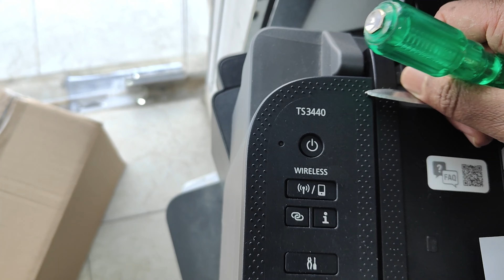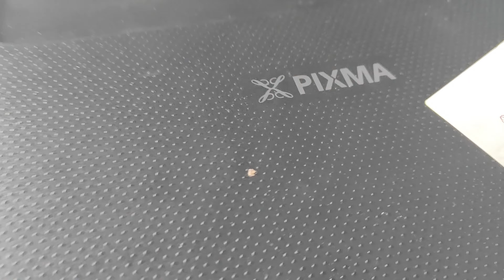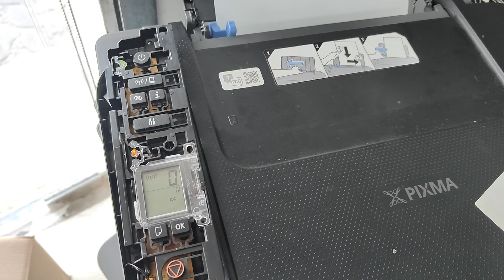How to Fix Canon printer error P02 , Canon TS3440